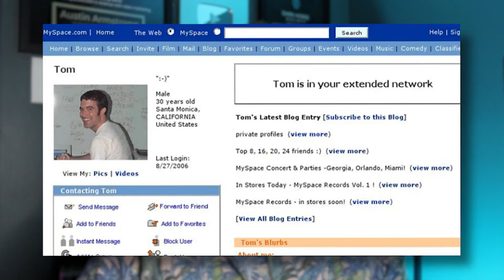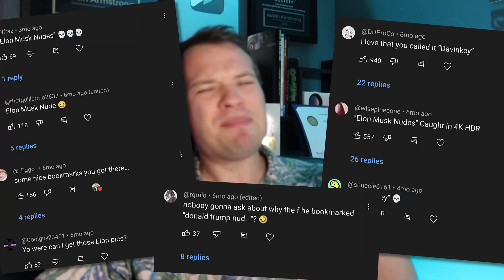I gained 2,000,000 followers with this growth hack...